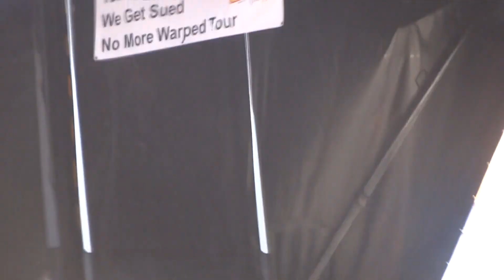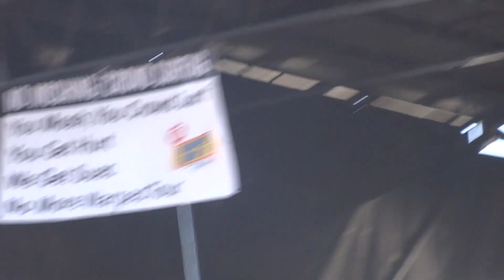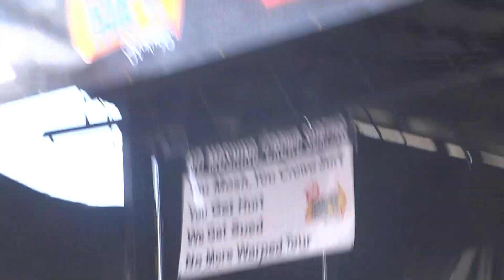The Devil Wears Prada - Mammoth Live @ Warped Tour 2014 Ventura